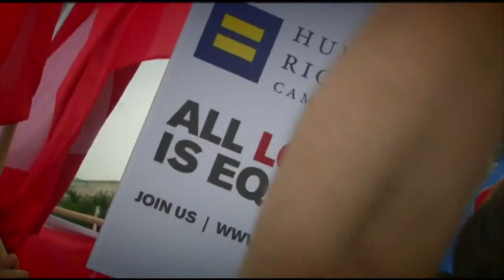Maine's first legally married gay couple reflects on being part of history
Steven Bridges and Michael Snell were married at Portland City Hall in 2012, after Maine became the first state to legalize same-sex marriage by popular vote.